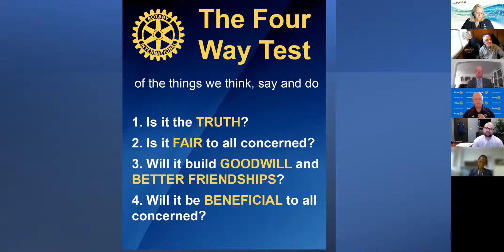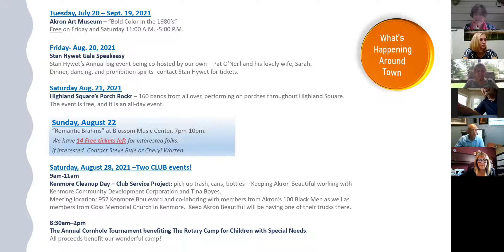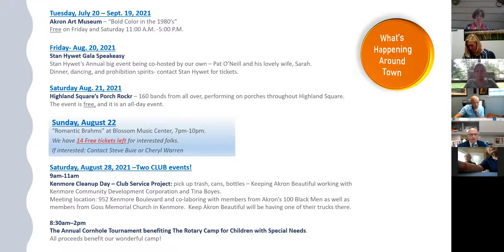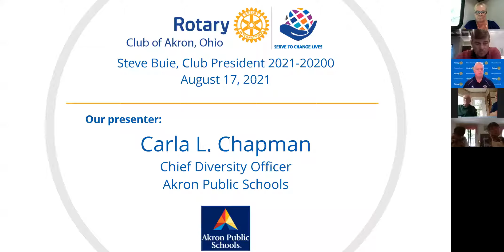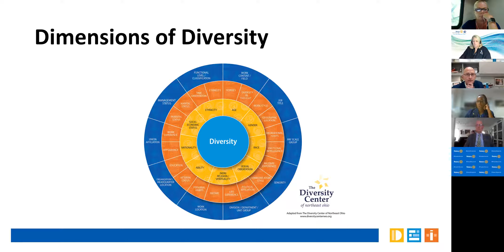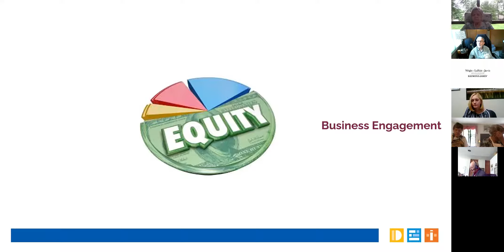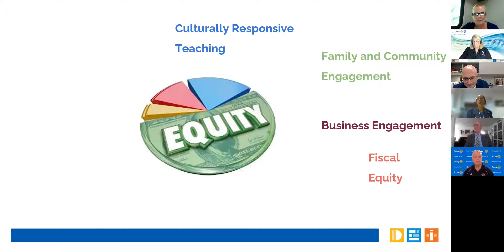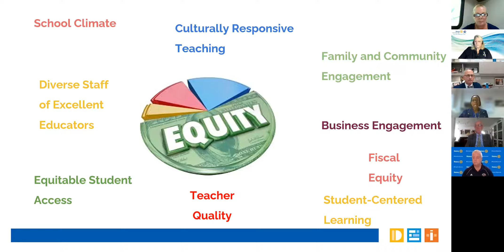Carla L Chapman, Chief Diversity Officer Akron Public Schools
The Rotary Club of Akron had the pleasure of listening to Ms. Chapman at our Tuesday, August 17th Club meeting.   Ms. Chapman shared with the Club information about the Diversity efforts being implemented throughout the Akron Public School District.

Chapman began her career with Akron Public Schools in 1995. Recently appointed as the district’s Chief Diversity Officer, she works to promote equity and inclusion across the district, staff, and community engagement. Her recent work includes a focus on diversity training and coaching for teachers, school leaders, families, and other professionals.